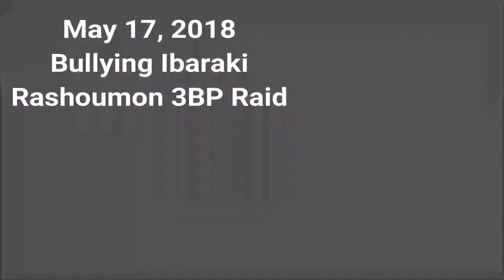【FGO】Scáthach Gáe Bolg Alternative Compilation【1 Year On Youtube Special】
Hope you enjoy these highlights of my short Youtube career! Will try to be more creative with my videos in the future! Shoutout and thank you to my subscribers that stuck with me so far! 😊